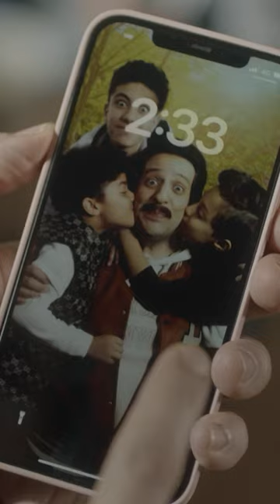الصفارة - شفيق اول مرة يبص على شكله واتفاجئ من شنبه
تدور أحداث مسلسل""الصفارة"" في إطار كوميدي بعيد عن المألوف إذ يجسد أحمد أمين دور ""شفيق"" الذى يعمل مرشدًا سياحيًا، ويسرق ""صفارة"" أثرية من سيوة تعيده إلى الماضى، ليدخل فى مغامرات كوميدية. بطولة أحمد أمين، طه دسوقى، آية سماحة، محمود البزاوى وإخراج علاء إسماعيل ورشة كتابة سارة هجرس ،شريف عبدالفتاح ، عبدالرحمن جاويش.